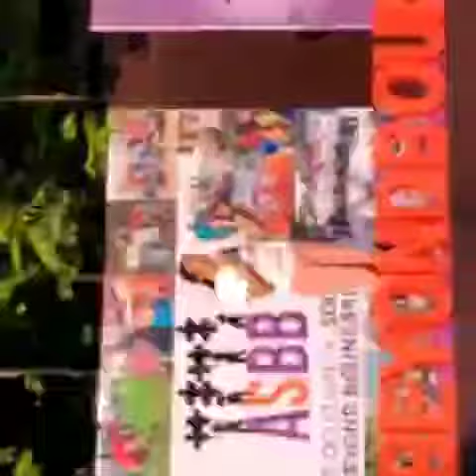SilveryNanos Cosponsors for Run beyond boundaries with prevention of UTI by HAPITO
Run beyond Boundaries was initiative by Association of social beyond boundaries and Silvery nanos were co-sponsorsing thr event and more than 400 people ran with the cause of Preventing UTI which is mainly due to unclean and Unhygienic public toilets and keeping them clean is impossible hence HAPITO spray comes in solution which public toilets can use just by spraying once one gets Infectionless Odorless waterless Saving Environment and SDG 3.6.9 goals to be solved for ONE month keeping toilets clean by just spraying once a MONTH